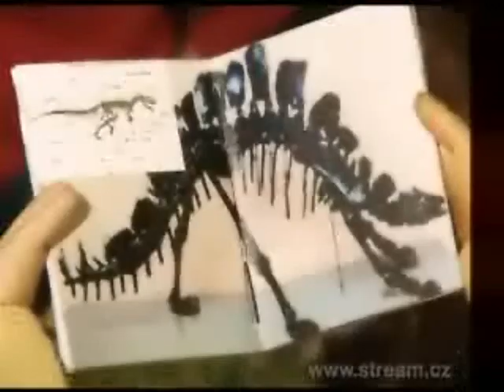Pat a Mat - Kopají bazén (dabing)